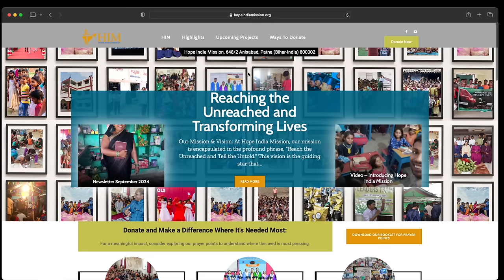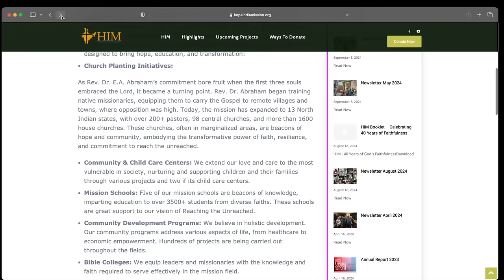You Can Be A Blessing?